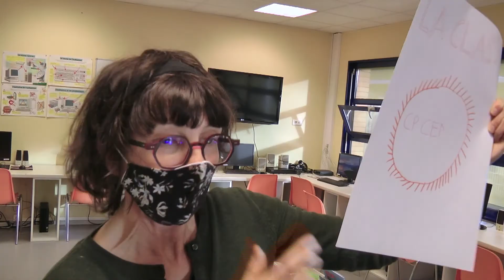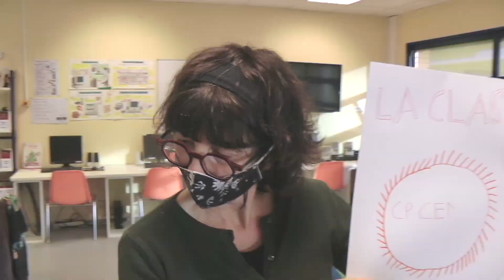Les métiers du théâtre : la communication visuelle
Valérie Gondouin, directrice de la communication, intervient en février 2021 à l'école élémentaire Les Oliviers à Horbourg-Wihr pour une présentation autour de la communication visuelle aux élèves de CP-CE1